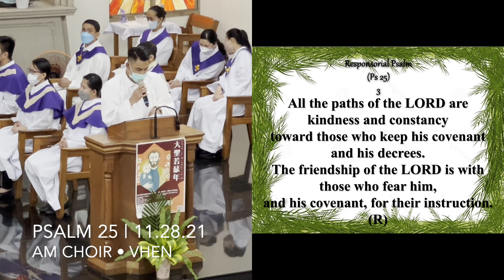Psalm 25 ~ To You, O Lord, I lift my soul | AM Choir • Vhen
To you, O Lord, I lift my soul.

1. Your ways, O LORD, make known to me;/ teach me your paths,/ guide me in your truth and teach me,/ for you are God my savior,/ and for you I wait all the day. (R)

2. Good and upright is the LORD;/ thus he shows sinners the way./ He guides the humble to justice,/ and teaches the humble his way. (R)

3. All the paths of the LORD are kindness and constancy/ toward those who keep his covenant and his decrees./ The friendship of the LORD is with those who fear him,/ and his covenant, for their instruction. (R)